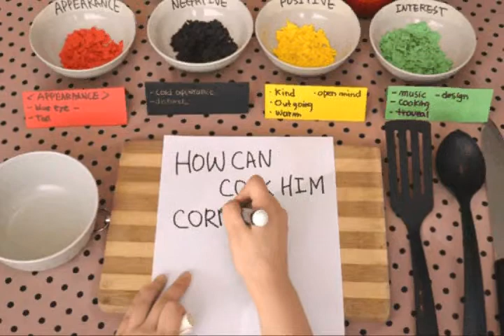how can cook him correctly?